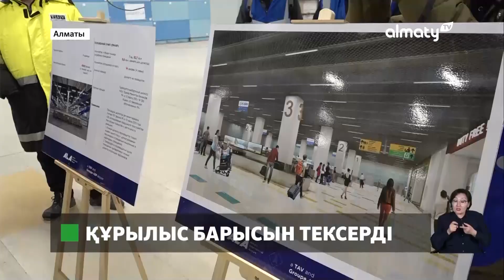Ерболат Досаев Алматы халықаралық әуежайдағы құрылыс барысын тексерді